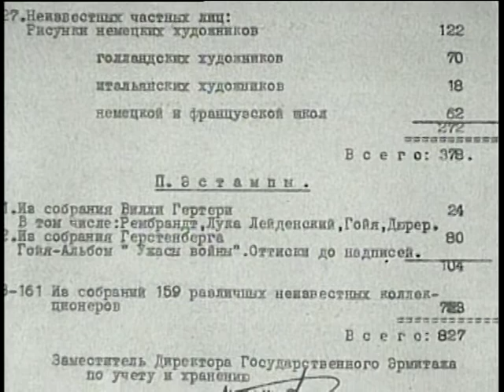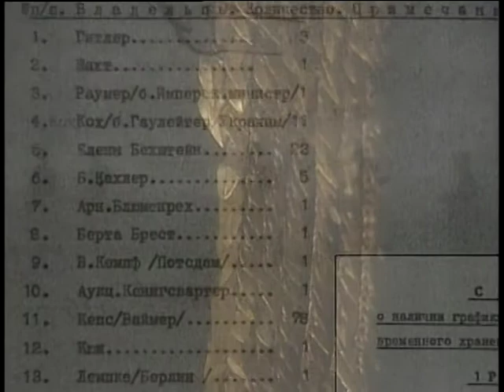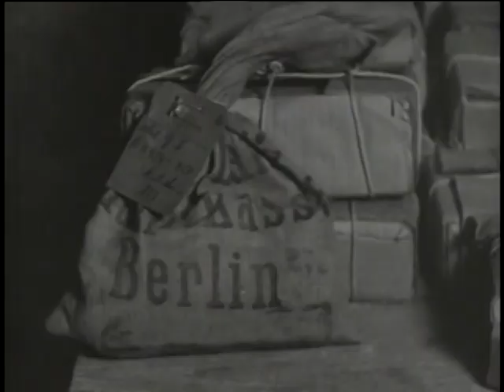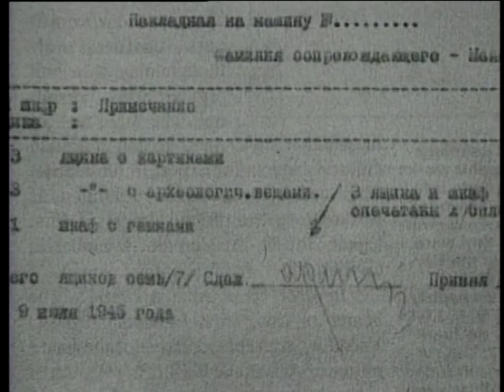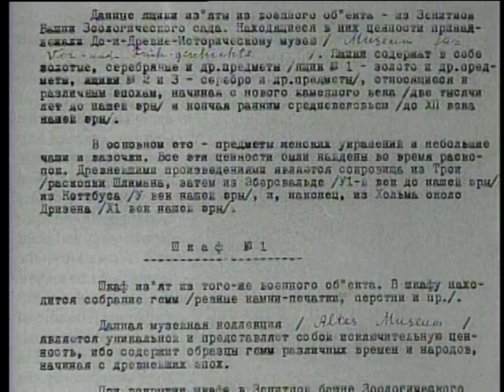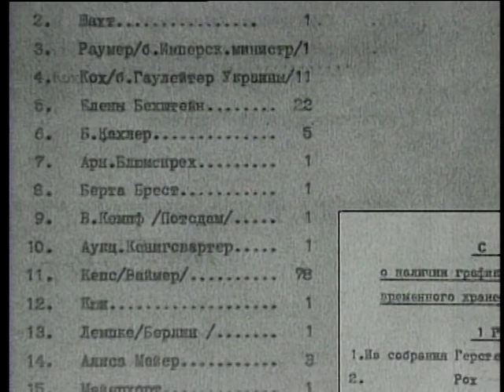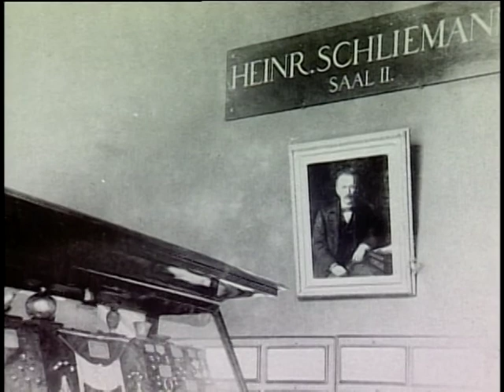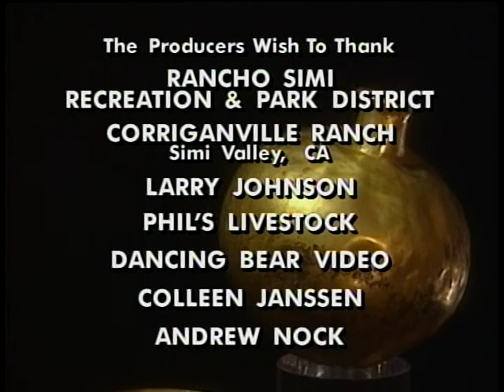Treasure! The Ancient Gold of Troy (History Channel)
Also aired as an episode in the Ancient Almanac series.